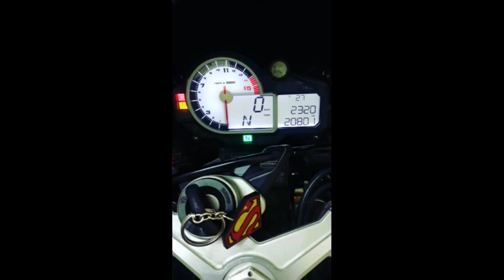Teaser 2 | Bike related content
The next video is almost done with editing, shall be uploaded in a few days.
Something exciting is upcoming in the future days from Moto-Car't.